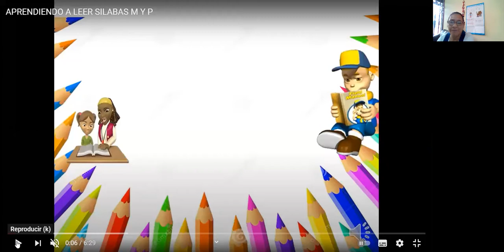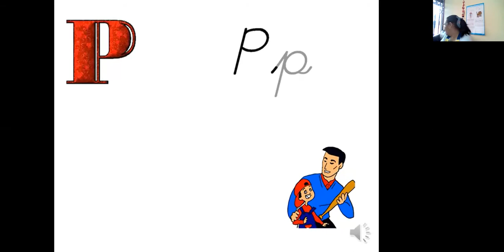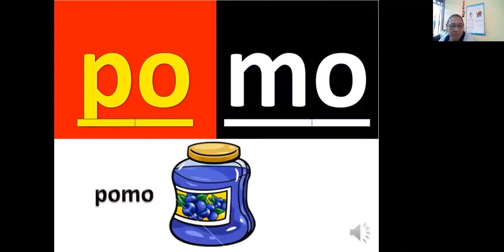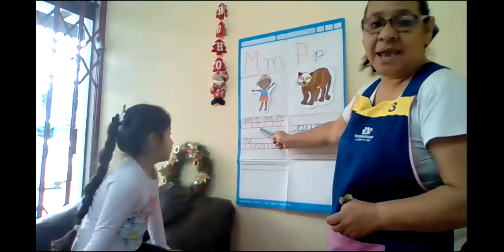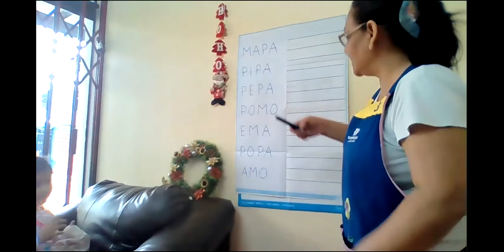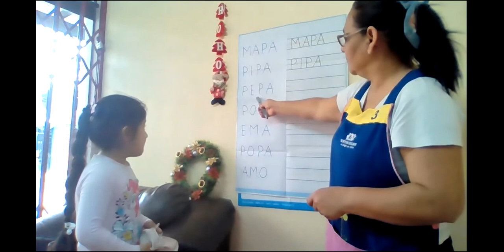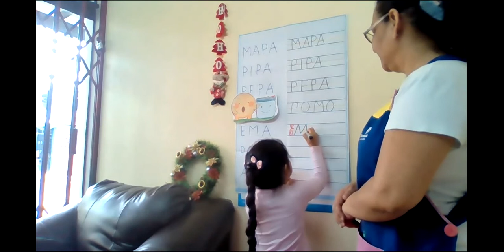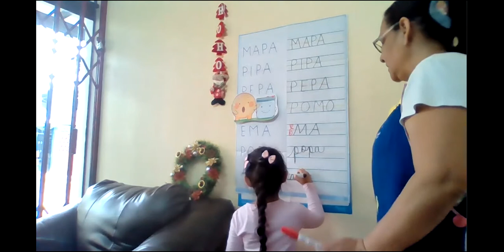CLASE ESCRITURA DE PALABRAS CON M Y P